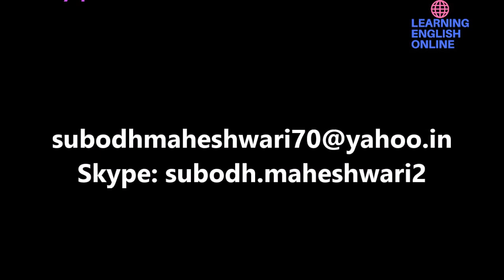how to use Would in English! Use of "would" in English by an Indian Teacher!